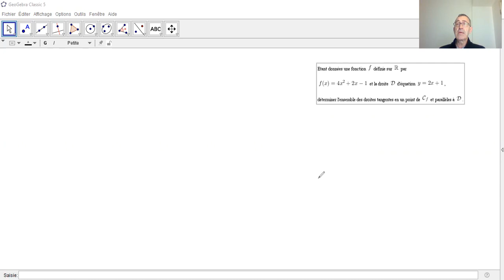Tangentes à une courbe parallèles à une droite donnée.